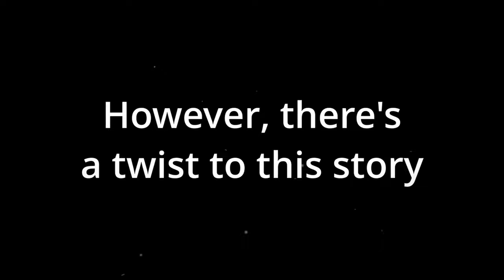US-Greece $1.95 Billion Arms Deal: Shifting Mediterranean Power Dynamics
In an unprecedented move that's reshaping the Mediterranean's military balance, the United States has greenlit a massive $1.95 billion arms deal with Greece. This monumental agreement involves transferring 35 state-of-the-art UH-60 Black Hawk helicopters and a range of advanced military equipment. As Greece fortifies its defenses, notably with plans to acquire F-35 fighter jets, the regional dynamics are shifting significantly.

Join us in this in-depth video as we dissect the details of this deal, the implications for NATO alliances, and the rising tensions with Turkey. Discover how this deal fits into Greece's broader military modernization strategy, including recent agreements for Rafale fighter jets and FDI-type frigates. As Turkey seeks F-16s and Eurofighters amidst challenges, we delve into the geopolitical chess game unfolding in the region.

Don't miss our analysis of the strategic shifts, the stakes for key NATO allies, and potential global repercussions.